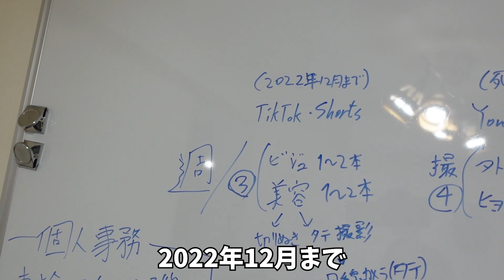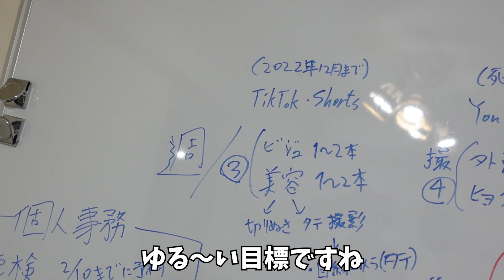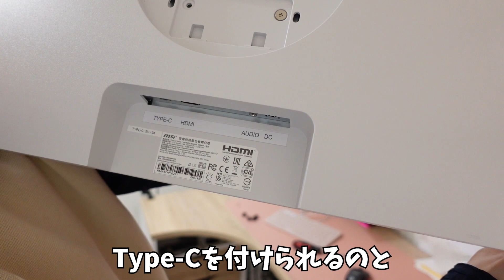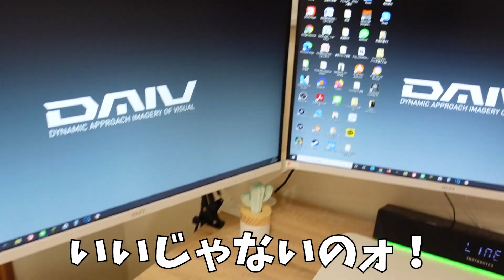【YouTuber仕事の裏側公開】白くておしゃれな美容系YouTuber部屋公開！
これが一人暮らし12年の美容系男子の部屋だぁ～！

全てのオファーはこちらまで

〒151-0051
東京都渋谷区千駄ヶ谷3-32-5
gran+HARAJUKU ３階

完全自費300万円で作ったMV企画！現在 21万再生！目標30万再生!!

2022年 シングルCD 発売決定！先行予約はこちら

毎週月曜日 19:45~

・MODOOCOM